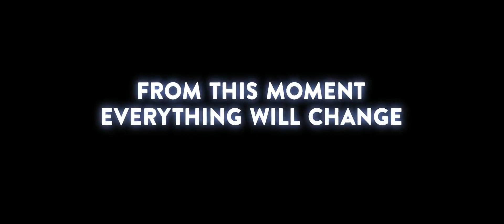Cars 3 Official Trailer Teaser 2017 Disney Pixar Movie